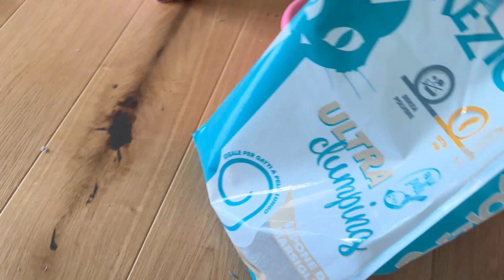i NUOVI ARRIVATI IN FAMIGLIA ... VLOG 6 E 14 MAGGIO 2023